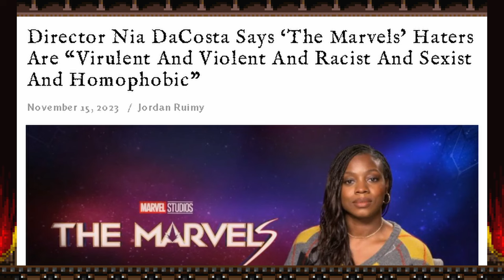The Marvels is a Catastrophe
Just how bad is The Marvels? Is it as bad as Doctor Strange 2 or more akin to Black Widow? Let's find out.